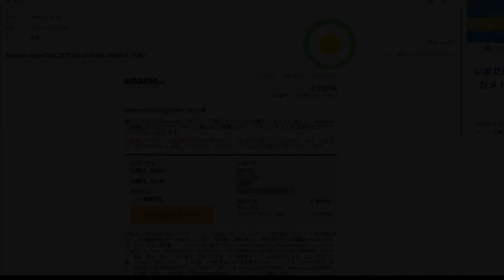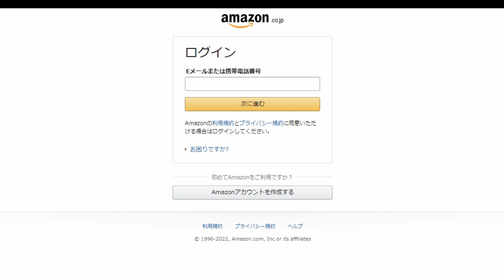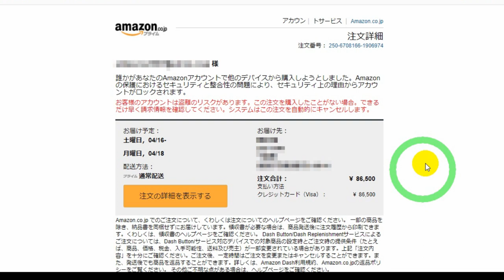【詐欺】アマゾン偽メール「誰かがあなたのAmazonアカウントで他のデバイスから購入しようとしました」が横行してます！【注意喚起】